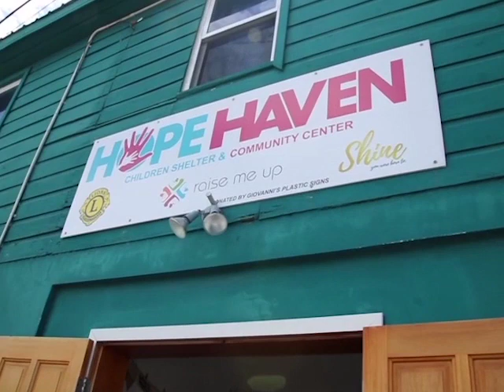NEMO Minister Says Help for San Pedro Fire Victims Continues to Trickle In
Victims of the August fifth inferno which decimated ten homes in San Pedro, leaving eighty-seven residents displaced, are preparing to commence the rebuilding process.  It is expected that persons who were renting property in the Boca del Rio community that have been affected by the massive blaze, are situating themselves elsewhere on the island.  Those who owned houses and other structures at ground zero are receiving basic assistance from government, but NEMO Minister ‘Clear the Land’ Castro says that building new homes for fire victims is not part of government’s mandate, despite the emergency relief being offered.